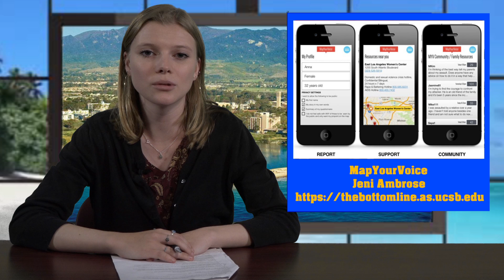UCSBTV - Spring 2018, Week Seven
Welcome to Week Seven's episode of UCSB TV.